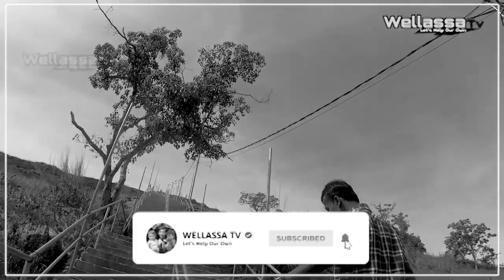කොටවෙහෙරගල මුදුනට නැගලා කිවූ කතාව..මේකෙ කීදෙනෙක් මැරිලා වැටිලා ඇත්ද...දැන් නම් හොඳට යන්න පුළුවන්